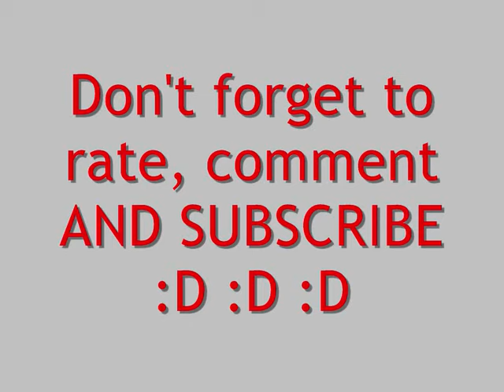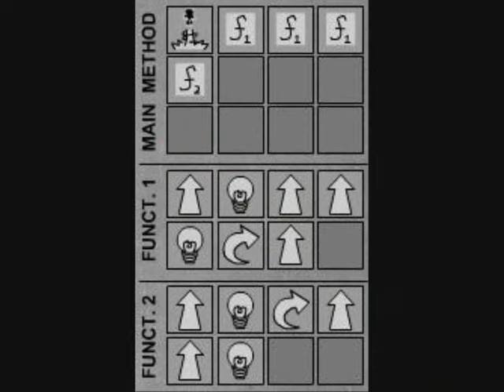Light-Bot: Walkthrough to Complete Game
Today it got badges on Kongregate, so here is the walkthrough I made that will give you both badges.